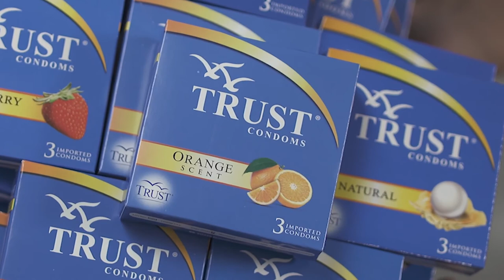Fantasy Island: The Pilot or Me? 🤔